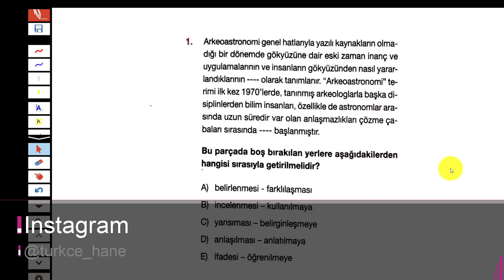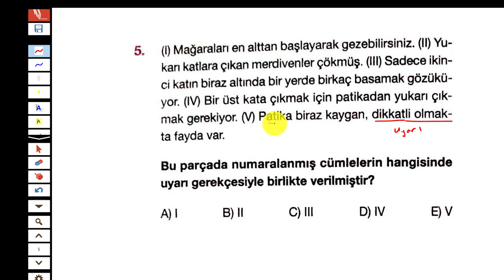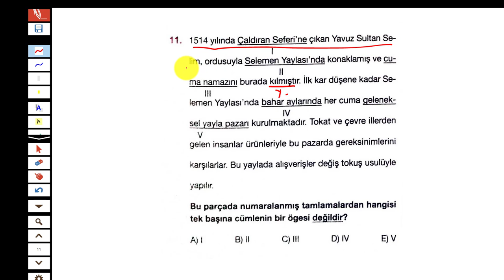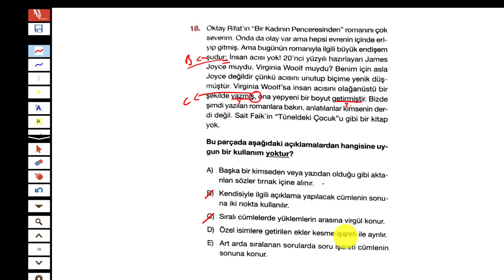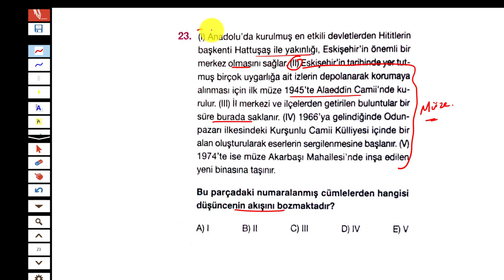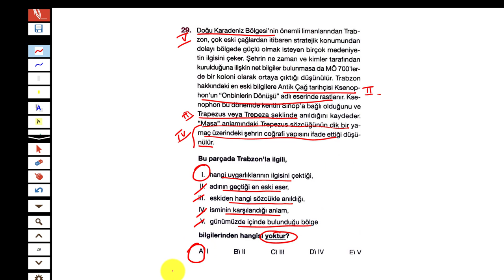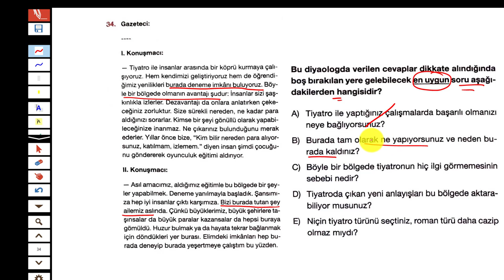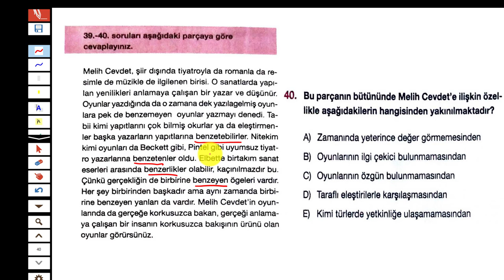LİMİT YAYINLARI - KRONOMETRE TÜRKÇE DENEMESİ 1 - TÜRKÇEHANE